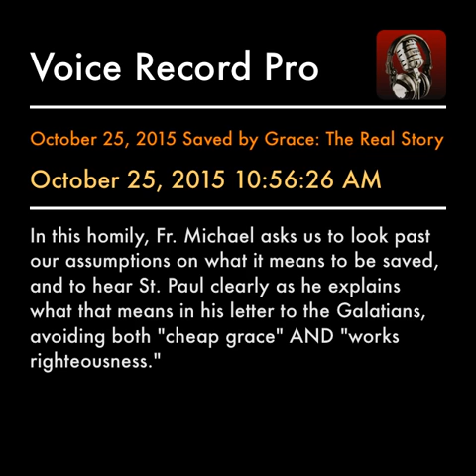October 25, 2015 Saved by Grace: The Real Story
In this homily, Fr. Michael asks us to look past our assumptions on what it means to be saved, and to hear St. Paul clearly as he explains what that means in his letter to the Galatians, avoiding both "cheap grace" AND "works righteousness."